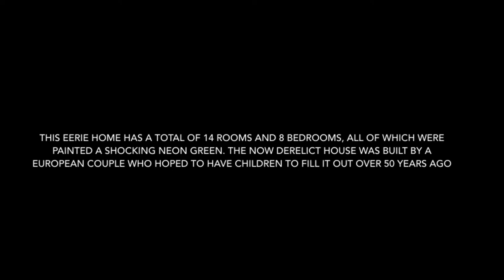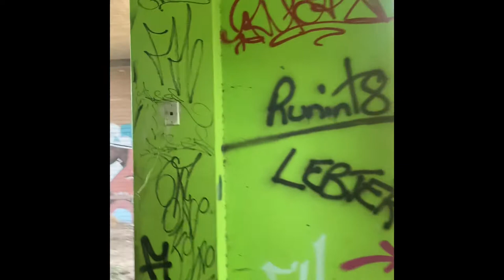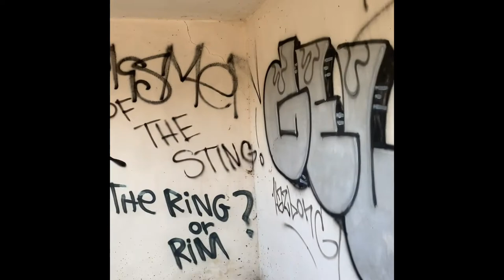Abandoned mansion in Woori Yallock, Victoria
Drove past this place one day and was intrigued by the interesting architecture so thought I’d do some exploring.

This massive and eerie house has a total of 14 rooms, all of which have been painted a shocking neon green. Now inhabited only by cows and the occasional teen vandal, it was originally built by a European couple who hoped to have children to fill it out over 50 years ago

But the couple discovered they couldn’t have and never fully finished building their manor. Abandoned for decades, it has now fallen into a state of disrepair.